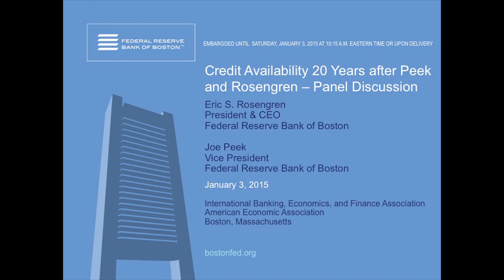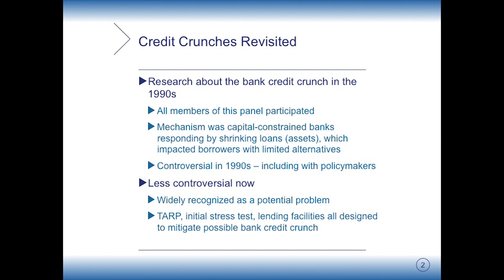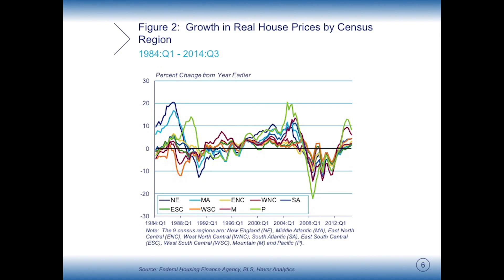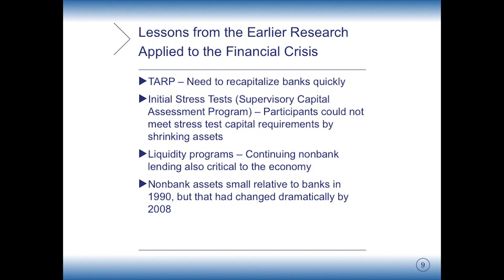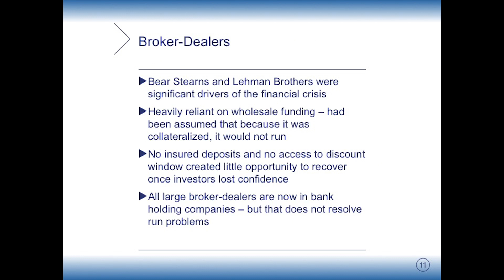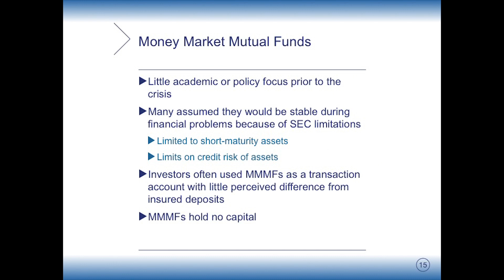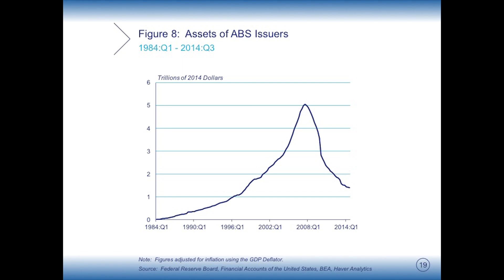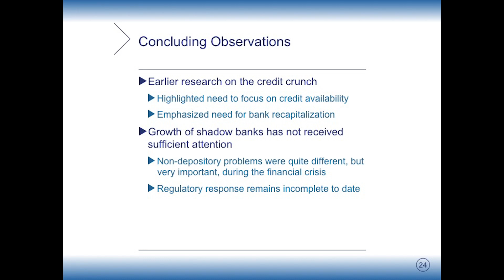Credit Availability - Eric Rosengren and Joe Peek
Speaking on a panel titled "Credit Availability 20 Years after Peek and Rosengren – Panel Discussion" at the American Economic Association's annual meeting in Boston on January 3, 2015, Federal Reserve Bank of Boston President Eric Rosengren and Vice President Joe Peek discussed their forthcoming paper "Credit Crunches Revisited."